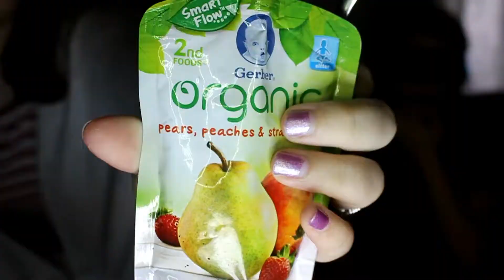BABY FOOD CHALLENGE! (ft. Claire & Kate) // MarenInspires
This video was super fun to make I hope you guys liked it! Leave video requests below and get ready for a special collab coming soon! Love,
Maren